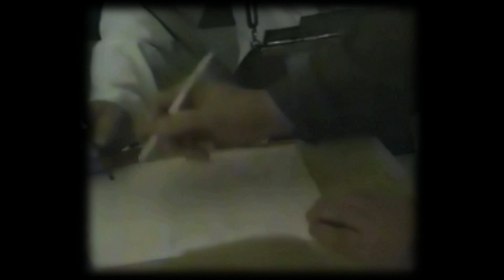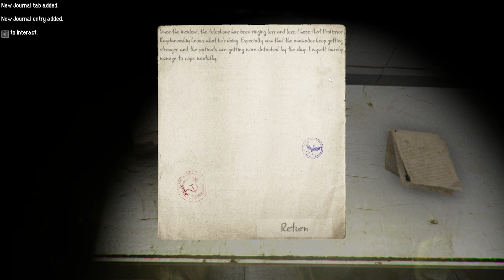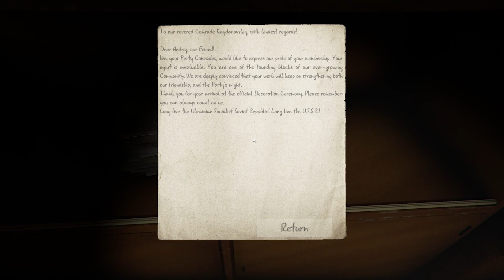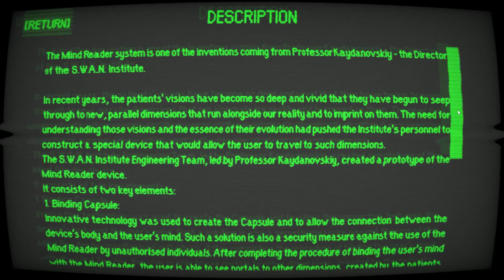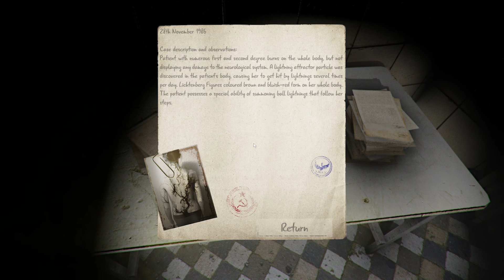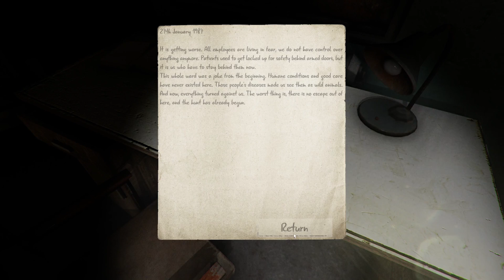Exploring an SCP FALLOUT BUNKER was a BAD IDEA in SWAN: Chernobyl Unexplored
Chernobyl never changes
Liked S.W.A.N.: Chernobyl Unexplored? Game Download

S.W.A.N.: Chernobyl Unexplored is a science fiction FPS puzzle horror game, which takes place a few months after the Chernobyl Nuclear Plant disaster. Experience a tale about an unexplored area within the Chernobyl Exclusion Zone - The S.W.A.N. Institute.